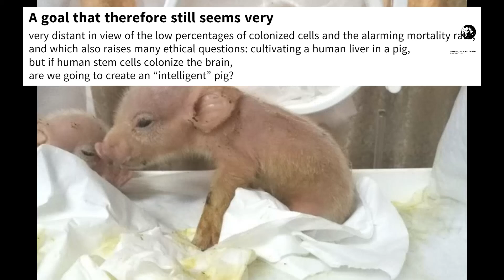Get News : China : Genetic modification,birth of two chimerical babiespig-monkey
China :
Genetic modification,
birth of two chimerical babies
pig-monkey